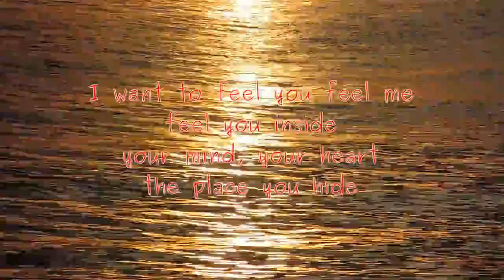rush of air